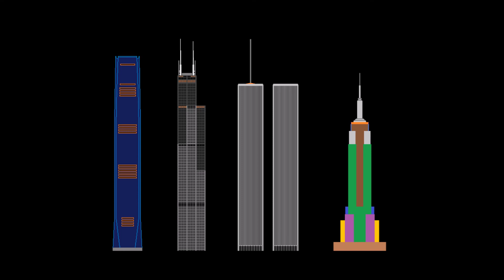Minecraft Tallest Building in Hong Kong 484 Blocks Tall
i am using 1.12 cubic chunks mod